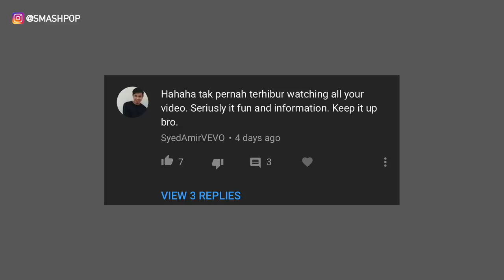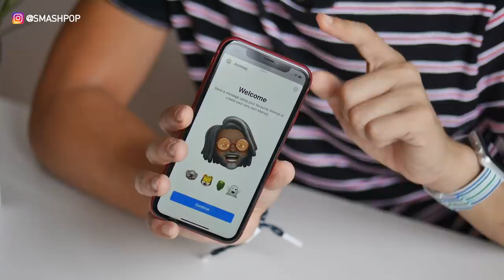Buka kotak iPhone XR di Malaysia! | smashpop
Ini dia! iPhone XR yang dinanti-nantikan! 6.1 inci skrin Liquid Retina dengan cip A12 Bionic dan kamera portrait yang canggih!
Jom lihat kandungan kotaknya.